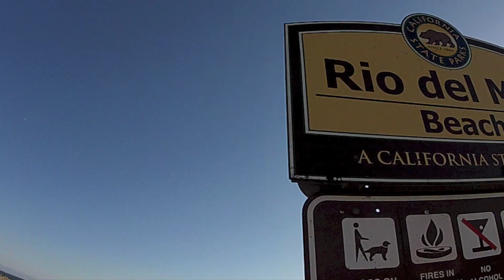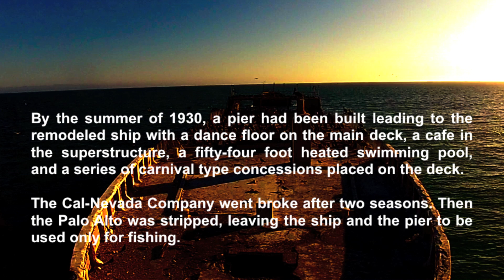Rio Del Mar & Seacliff State Beaches, Aptos, California